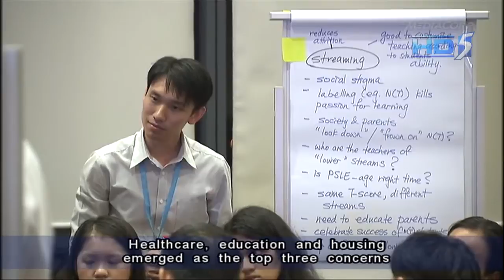K Shanmugam: Our SG Conversation useful in filtering real issues - 11Aug2013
SINGAPORE: Law and Foreign Affairs Minister K Shanmugam said the Our Singapore Conversation has been very useful in filtering the real issues that need to be dealt with.

Mr Shanmugam was speaking to reporters after Nee Soon Town Council's annual retreat, where its new identity and logo were launched.

Healthcare, education and housing emerged as the top three concerns of Singaporeans after the year-long Our Singapore Conversation.

Mr Shanmugam described Our Singapore Conversation as a useful process.

He said: "It has provided a platform for ministers, civil servants to interact, discuss deeply with the 47,000 Singaporeans from all walks of life, all races, different economic backgrounds. And what it then has allowed to come up, in a very effective way, are their aspirations, their feelings, their expectations, their hopes, desires, the things they are happy about and what they would like to see in society."

Mr Shanmugam also unveiled a new identity and logo for Nee Soon Town Council, which split from Sembawang Town Council in April, following the rapid expansion of the estates.

The town council also launched a quarterly newsletter and new website that allows residents to provide direct feedback.

Mr Shanmugam, who is also an MP for Nee Soon GRC, said the split has allowed the town council to take on a more localised approach.

But he pointed out that keeping costs low remains a challenge.

He said: "Our contractors are actually struggling a lot...Because they can't get foreign workers - the quotas have come down - their workforce has shrunk. And if they employ Singaporeans...first, they can't find Singaporeans and second, the cost is much higher.

"So one of the things that the MPs asked the town council to consider is: what are the services we are providing, how can we derive even more cost benefits and better efficiencies?"

Against the backdrop of rising costs, Mr Shanmugam said residents' expectations of their living environment, in terms of cleanliness and having better facilities, are "quite high", and the challenge is in delivering those services without raising the charges.